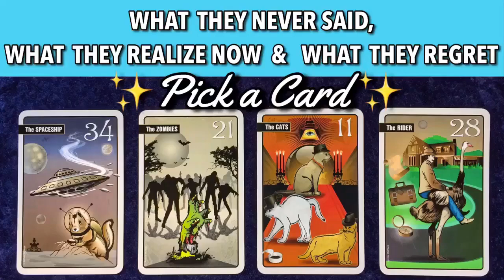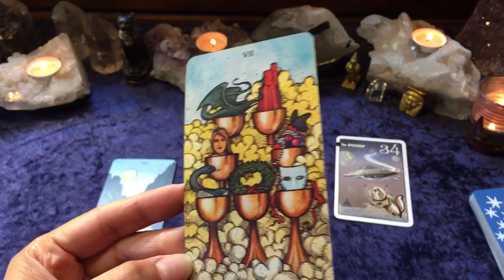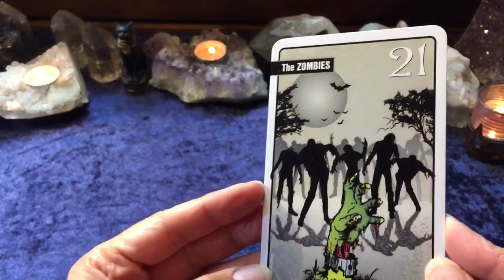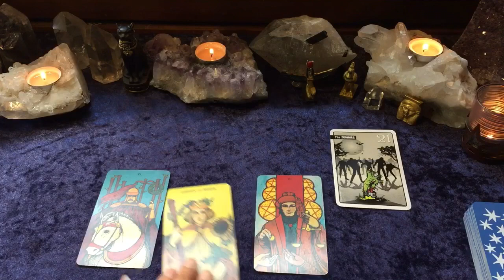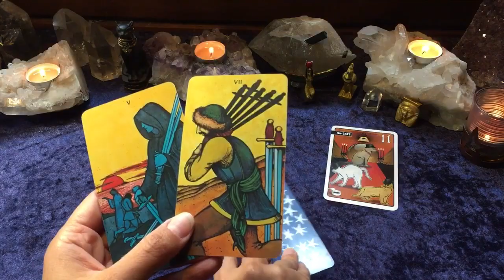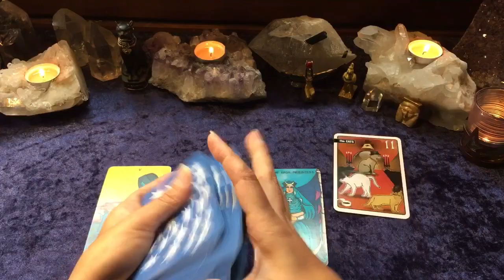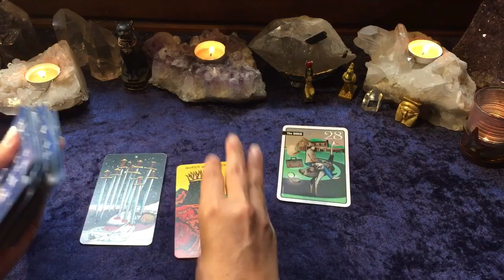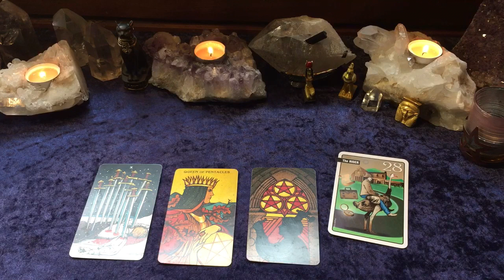WHAT THEY REALIZE & REGRET! 🧡 PICK A CARD LOVE TAROT READING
This is a free love reading geared more toward those in separation: What they never said, what they realize now, what they regret. 💜

✨ TIME STAMPS✨

🤔 MEDITATE ON YOUR CARD - 0:02 (picture of cards)

👀CARDS UP CLOSE  -  1:08 (Video of cards)

🔮 READING INTRO - 2:17

✨Pick Your Card✨

1 - 4:50

2 - 16:39

3 - 29:09

4 - 43:30

❗️FYI❗️

*** Meditate on the thumbnail or pic in the beginning of the video to choose your stack.

*** Pick one or more stacks if you feel you need to.